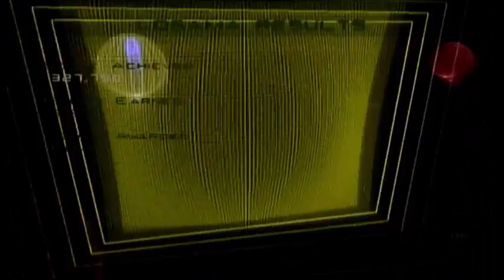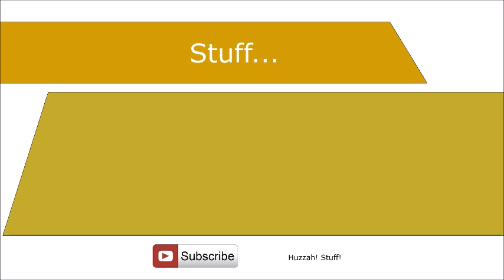16 000 000 Points! | Geometry Wars Galaxies #1 | Wii Games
SKdaGamer and GlowingMooshroom play the Wii again, this time on Geometry Wars Galaxies, a game completely new to GM.

Edited by SKdaGamer